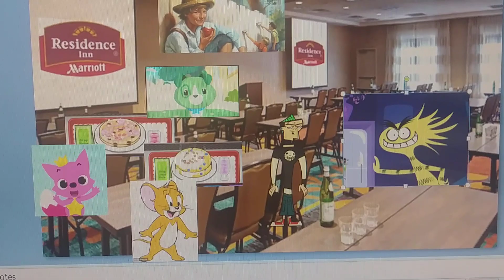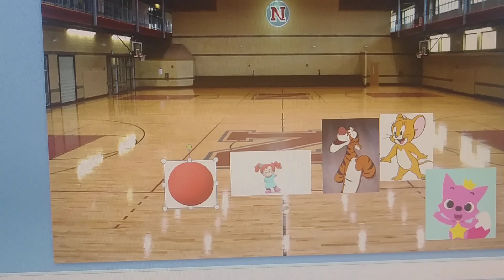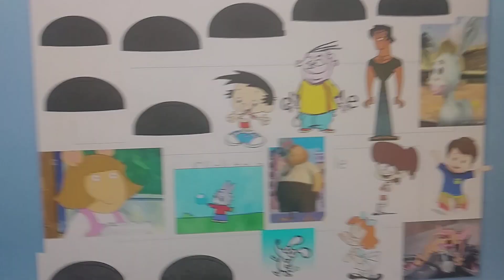Conor the brony beaver kiwi's hated character elimination episode 3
Episode 4 might come out